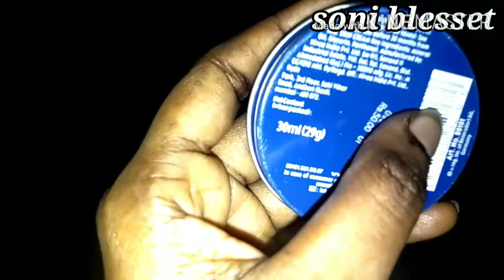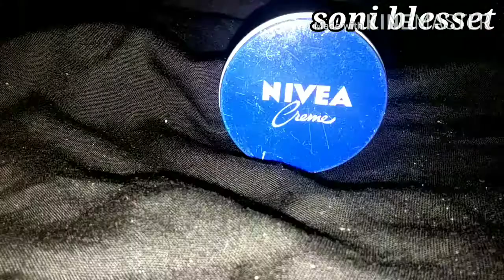shocking result !! இவ்ளோ நாள் இது தெரியாம போச்சே !! nivea cream review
nivea cream beauty hacks nivea cream uses in tamil#nivea cream review # nivea cream for skin whitening nivea cream for face#

hey dewss..